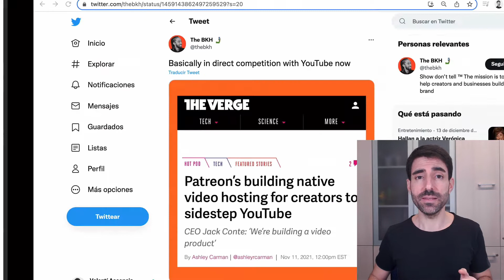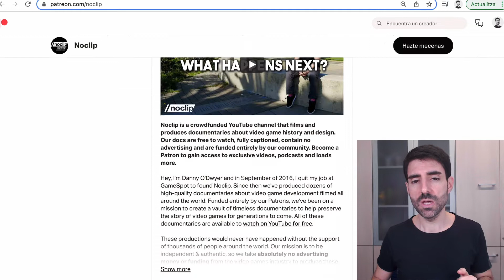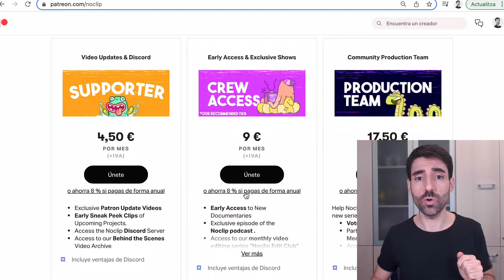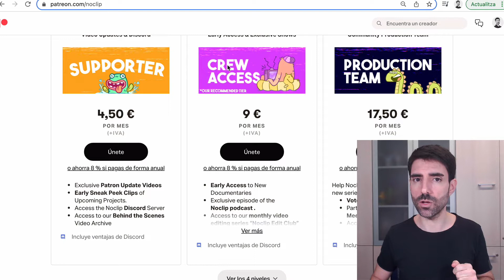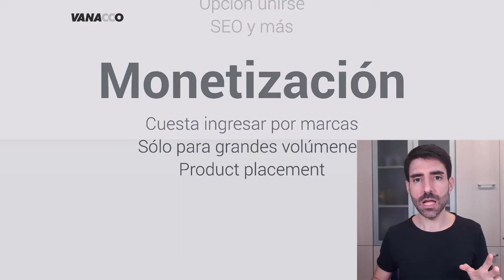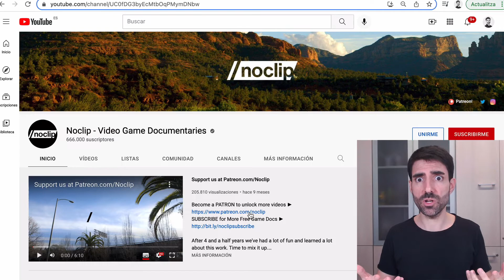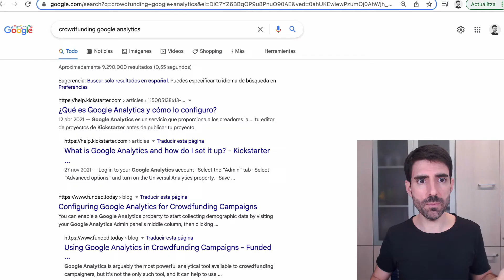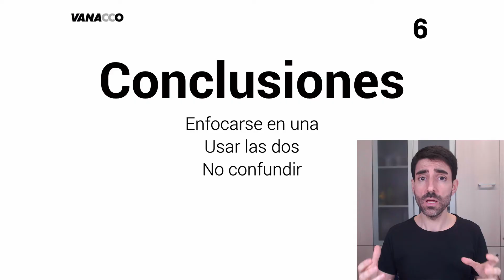¡YOUTUBE y PATREON, la COMPARATIVA! 🤩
¿Qué es mejor para tu proyecto? 😵‍💫 ¿Podemos aprovechar las dos herramientas a la vez? 🤓 Veámoslo y repasemos claves. 👍🏼

Para ver los enlaces del vídeo puedes acceder al contenido